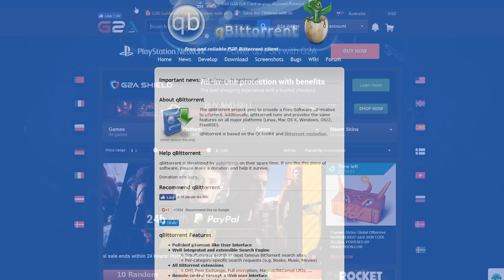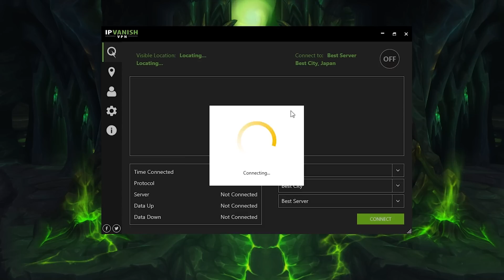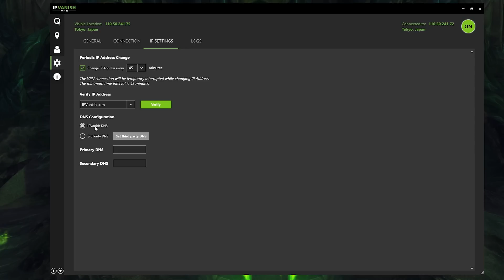The EASIEST VPN in 2016? Meet IPVanish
What's the best VPN for the money in 2016? When IPVanish asked me to take a look at their client I thought it would be finally a good time to get a VPN, considering I have been traveling quite a bit lately and I will be residing in Australia very soon, it was perfect timing.  Though after I started using the software I found it extremely easy to use, and also found it quite effective.  Ultimately I can highly recommend it, except it can't do one thing and that is circumnavigate the geoblocking put in place by Netflix, though for everything else it is stellar.

Here is the link if you want to check out IPVanish

I was provided my account free of charge in order to do the review, and was very pleased with it!

►Doing this gig (and keeping it 100% real) is hard... support TYC directly with a monthly donation.

► Get CHEAP Video Games here!